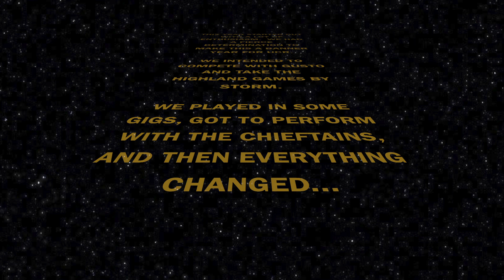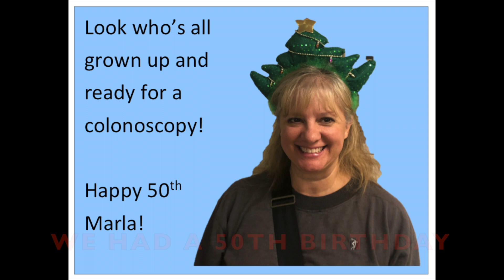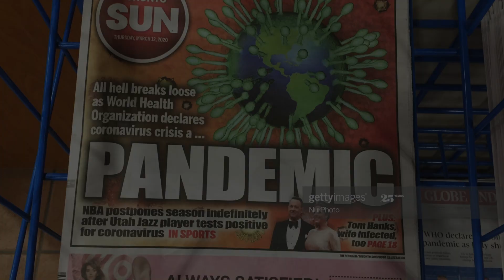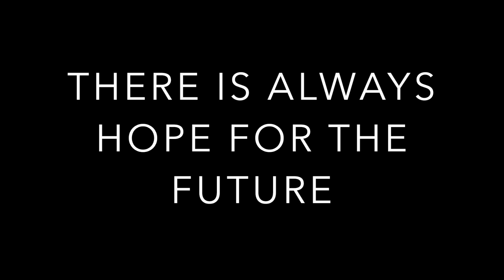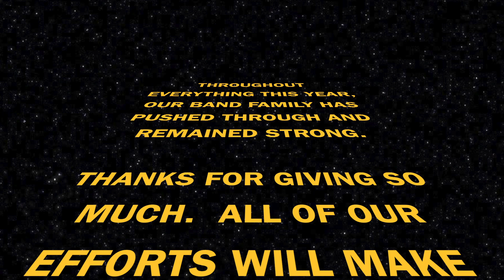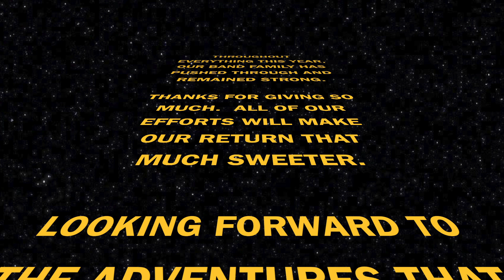AGM 2020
A recap of the previous year of drumming in the UCR bagpipe band.